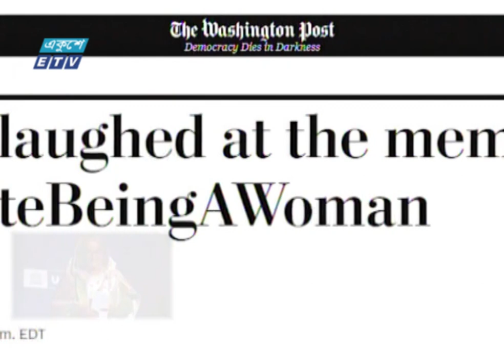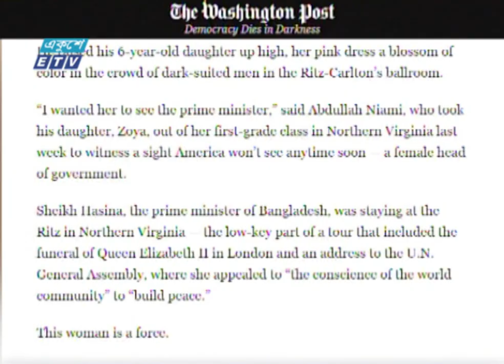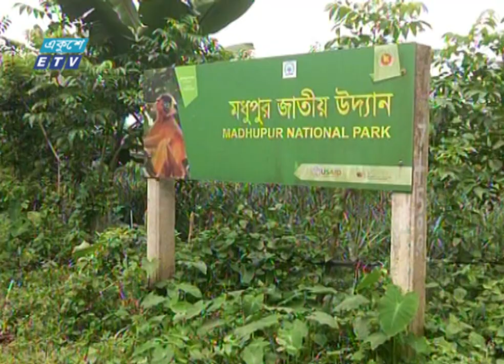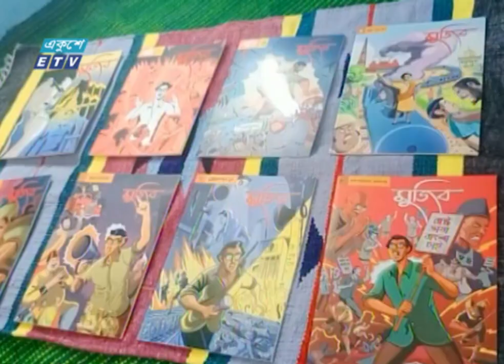02 PM News || দুপুর ০২টার সংবাদ || 05 October 2022 || ETV News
02 PM News || দুপুর ০২টার সংবাদ || 05 October 2022